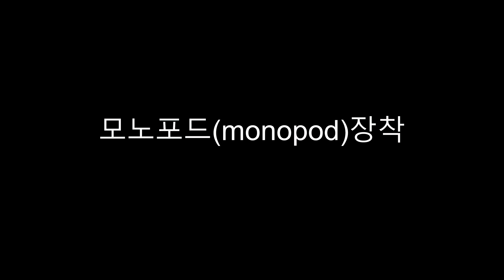Testing Panasonic G85/G80+14-140mm Dual IS2 with handheld and monopod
카메라를 손에들고 걷기와 모노포드에 카메라 장착하고 걷기를 시험해 보았습니다 .South Korea